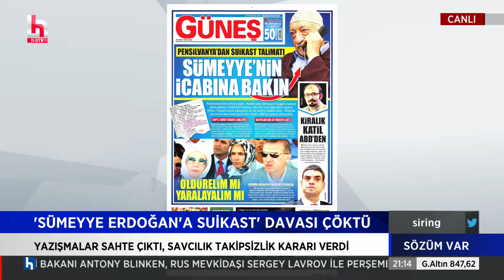'SÜMMEYYE ERDOĞAN'A SUİKAST' davasında yazışmalar sahte çıktı! Barış Terkoğlu anlattı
Şirin Payzın ile Sözüm Var; Emin Çapa ve Barış Terkoğlu her pazartesi ve çarşamba saat 21.00 ile 01.00 arasında Halk TV’de. Kamu yararı ve gazetecilik ilkelerinden ödün vermeden gündemin masaya yatırıldığı programda; iktidarın mikro/makro politikaları, insan hak ve özgürlükleri, dış politika, ekonomik sorunlar, muhalefetin geliştirdiği söylem ve ülke siyasetindeki sıcak gelişmelerin perde arkası Sözüm Var'da gündeme geliyor...

Ukrayna krizinde Rusya’dan askeri hamle; Batı’dan yaptırımlar geldi…
Kriz Erdoğan’a Batı ile normalleşme fırsatı sunar mı?
Diplomasideki açmaz derinleşir mi?
Tırmanan gerilimin Türkiye’ye faturası ne olur?

Emekli Tümgeneral Ahmet Yavuz, Gazeteci Aslı Aydıntaşbaş ve İYİ Parti Genel Başkan Yardımcısı Ahmet Kamil Erozan Sözüm Var’da anlatıyor…

Emekçilerin eylemleri siyasette dip dalga yaratır mı?
İktidar ve işverenlerden talepleri neler?
İktisatçı Prof. Dr. Murat Birdal, Nakliyat-İş Sendikası Genel Başkanı Ali Rıza Küçükosmanoğlu Sözüm Var’da yorumluyor…

Sözüm Var bugün 21.00’de Halk TV’de..